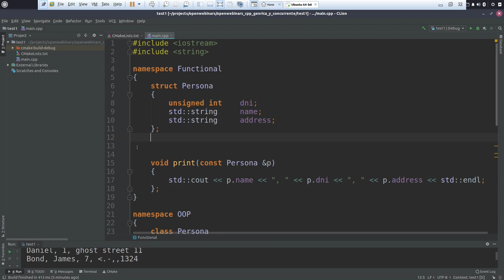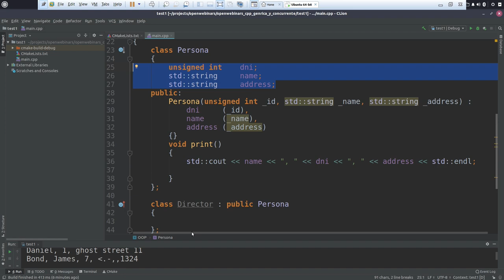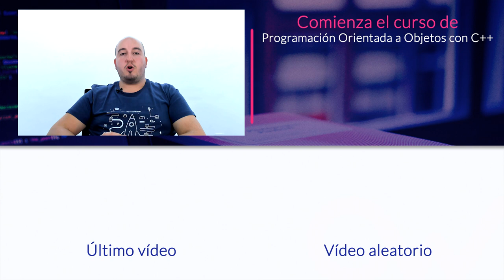PROGRAMACIÓN ORIENTADA A OBJETOS vs. PROGRAMACIÓN FUNCIONAL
ÍNDICE:
0 # 0:00 Presentación
1 # 0:14 Programación en C
2 # 2:32 Programación en C++
3 # 3:37 Ventajas de la Programación orientada a objetos